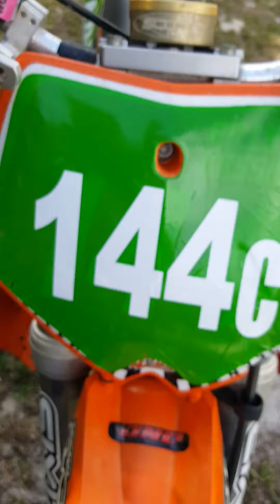2002 ktm mxc 200 2 stroke